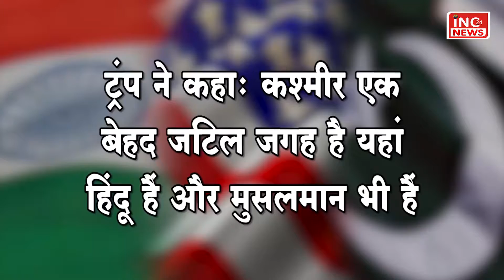अमेरिका की कश्मीर नीति - किसके साथ है अमेरिका, भारत या पाकिस्तान !